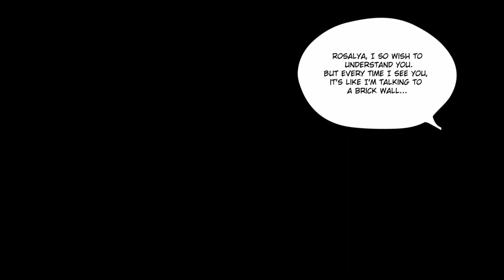Shiness: The Lightning Kingdom [15] Attack on Mantis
I feel like I was supposed to lose that battle.